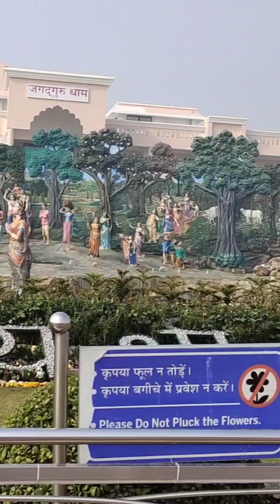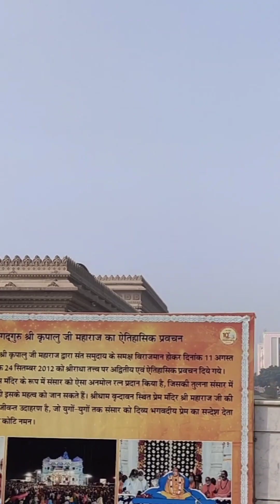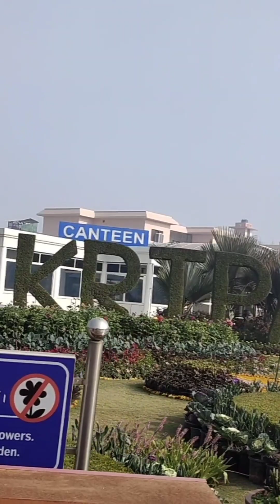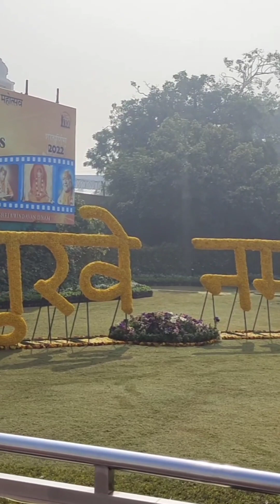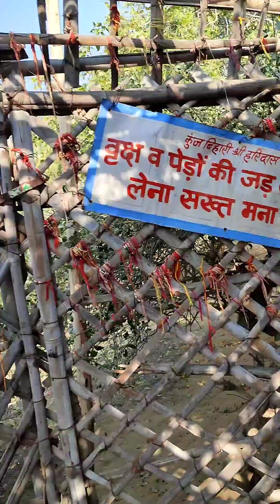A trip to प्रेम मन्दिर Vrindavan | SRASHTI Vlogs